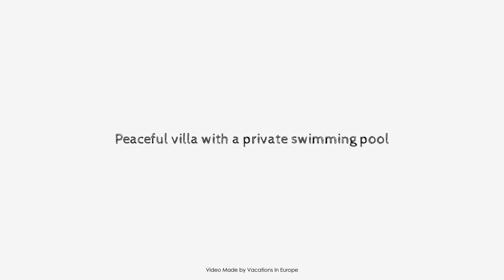Peaceful villa with a private swimming pool, Corfu Island, Greece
Searching For
1. Peaceful villa with a private swimming pool - Corfu Island
2. Peaceful villa with a private swimming pool - Corfu Island Virtual Tour
3. Peaceful villa with a private swimming pool - Corfu Island Rooms
4. Peaceful villa with a private swimming pool - Corfu Island Amenities
5. Peaceful villa with a private swimming pool - Corfu Island Videos
6. Peaceful villa with a private swimming pool - Corfu Island Offers
7. Peaceful villa with a private swimming pool - Corfu Island Deals
Audio Credit:
Track Title: Blank Slate
Artist: VYEN